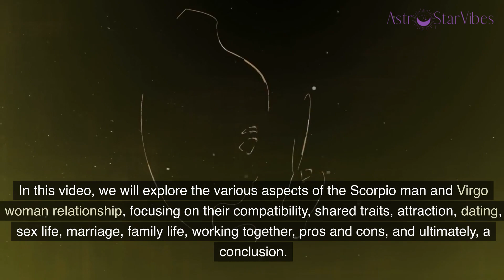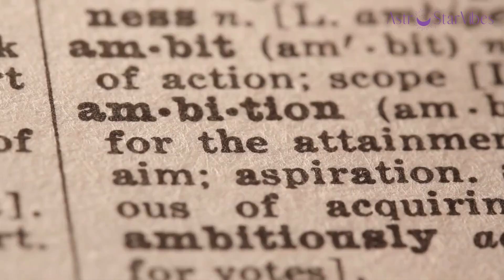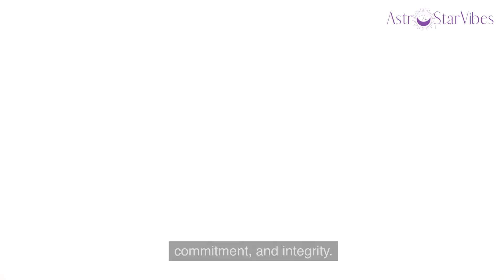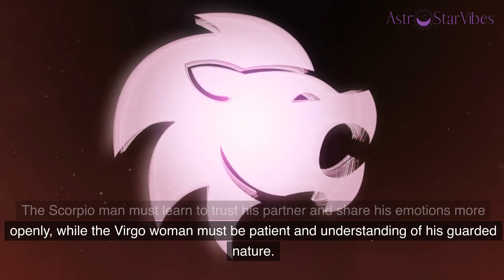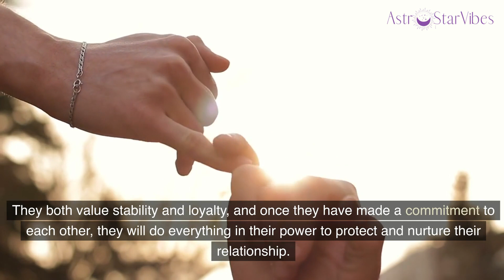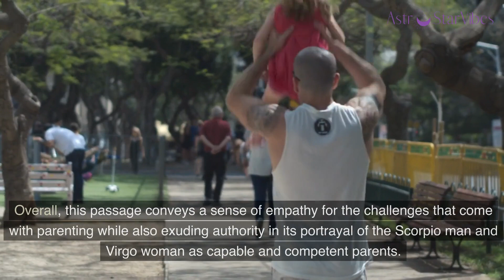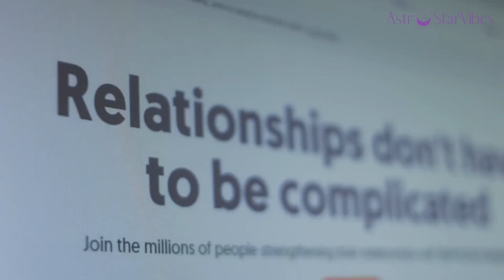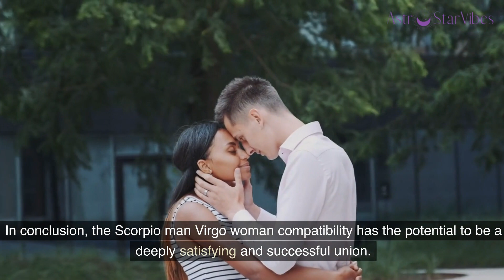Scorpio Man and Virgo Woman Compatibility: Unveiling the Secrets of a Passionate Union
Hey there astrology lovers! In this video, we're diving deep into the compatibility between a Scorpio man and a Virgo woman. Are they a match made in heaven or destined for disaster? Let's find out!

Overall, the compatibility between a Scorpio man and a Virgo woman is a unique blend of passion, dedication, and practicality. Tune in to this video to explore all the pros and cons and find out if this astrological match is meant to be!
👉 Scorpio Man Secrets - Discover Ways to Deepen Your Connection and Strengthen Your Relationship with a Scorpio Man: